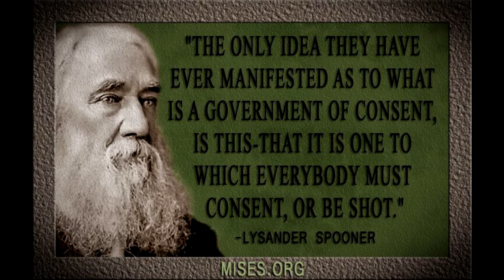Why Thieves Have More Honor Than Police - Lysander Spooner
From Section 3 of "No Treason: The Constitution of No Authority" by Lysander Spooner.  Read by Matt Pritchard.